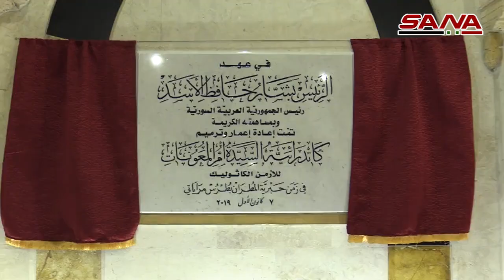قداس السلام العالمي في كنيسة أم المعونات للأرمن الكاثوليك بحلب